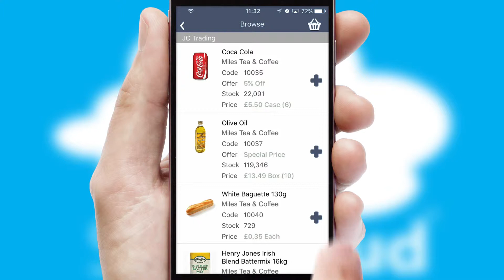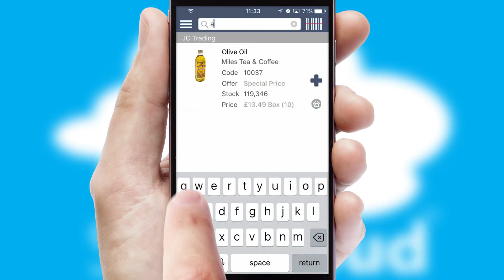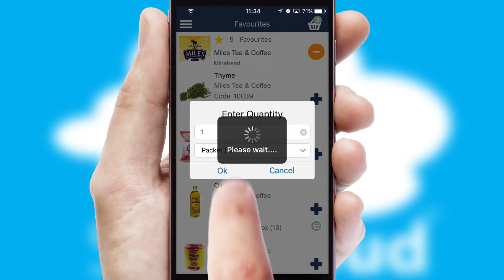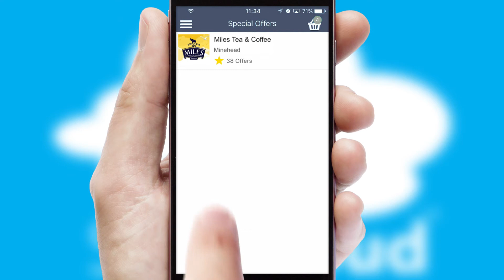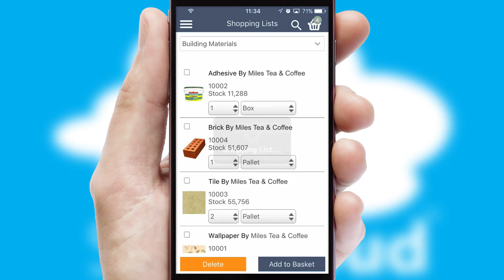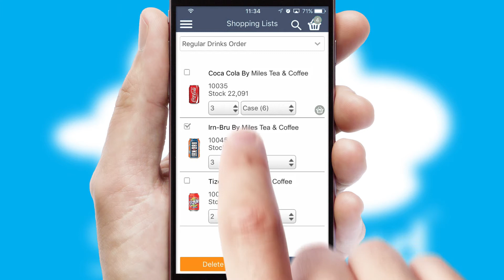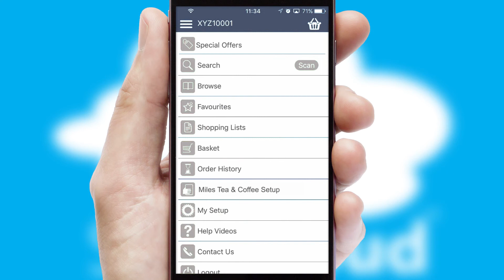Miles Tea & Coffee Merchants - Mobile App Preview - MIL516W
This is a preview of what a mobile ordering app designed for Miles Tea & Coffee and powered by SwiftCloud could look like. This video has been prepared specifically for the team at Miles Tea & Coffee and not for general marketing purposes.